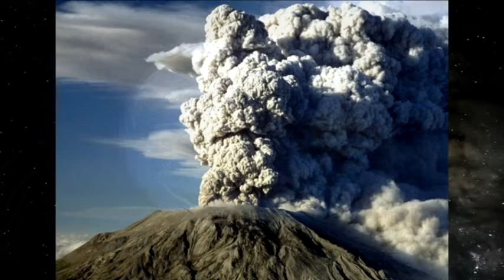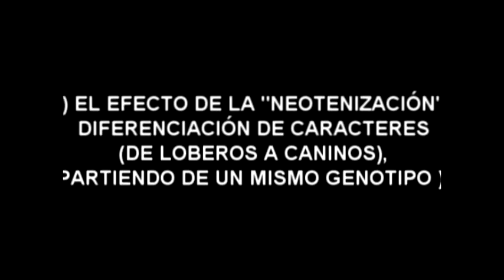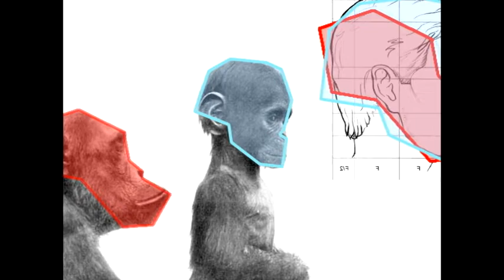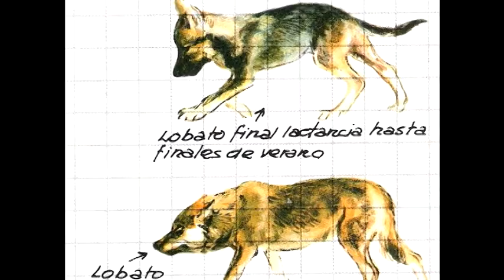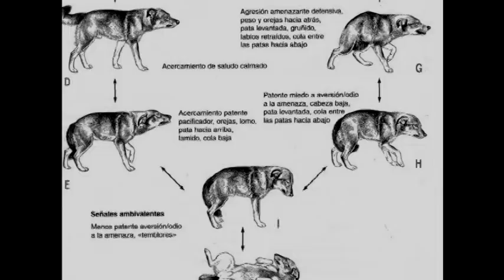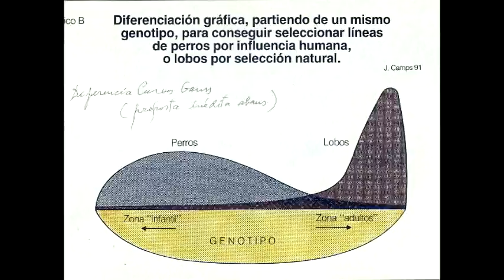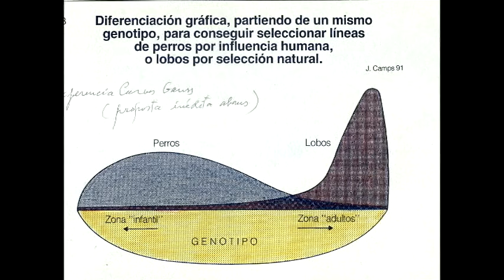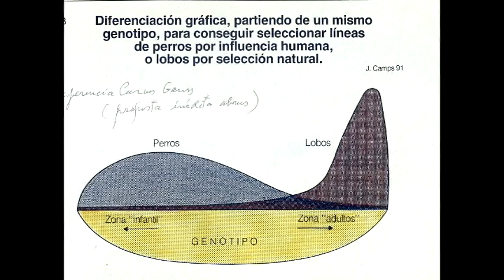Desde lobos hacia perros -Parte 4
Jaume Camps i Rabadà (Veterinario - Cinólogo), nos  habla sobre los pasos que se fueron dando en la historia evolutiva de lobo a perro.
(Todos los audiolibros de éste canal están desmonetizados por respeto a los autores de los textos y a la leyes. La única finalidad de todo éste trabajo de lectura y edición sin afán de lucro, surge de la necesidad de fomentar una información que lleve a un mejor entendimiento y más profundo sobre el perro, fuera de dogmas y moralidades, y con ello se logre un mejor trato a éstos animales tan especiales y en consecuencia, una mejor vida para los humanos que cuidan de ellos)